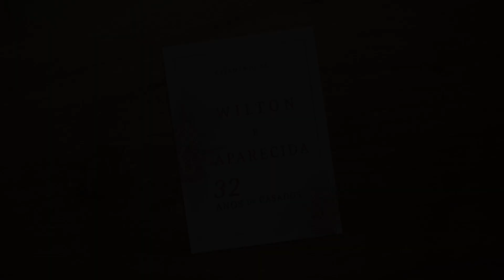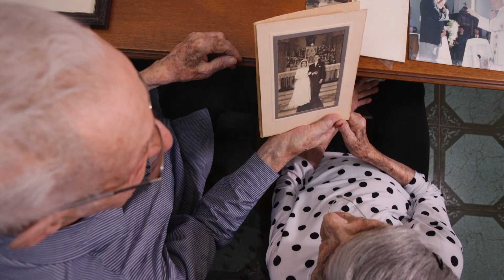Teaser: Arquivo A - Casamento